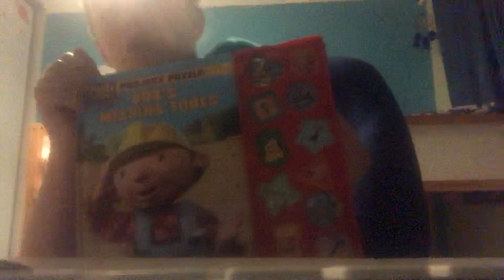My advice to those who have syndromes/disorders! :)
Ok, this is a bit of a weird...
“Topic” for a video, but, I just wanted to make this!

Enjoy! ;D I hope this helps to those who do have mental disorders/syndromes!